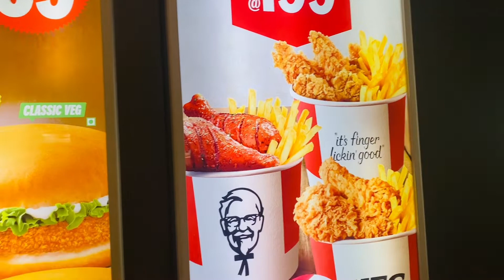KFC Biryani bucket 🍲সারা জীবনতো KFC চিকেন খেয়ে বড় হলাম🍗এবার প্রথমবারের মতো বিরিয়ানি খেতে আসলাম🤓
KFC Biryani bucket 🍛🍲সারা জীবনতো KFC চিকেন খেয়ে বড় হলাম ।👼🏻😮‍💨এবার প্রথমবারের মতো চিকেন বিরিয়ানি খাবার খেতে আসলাম🤓🤓